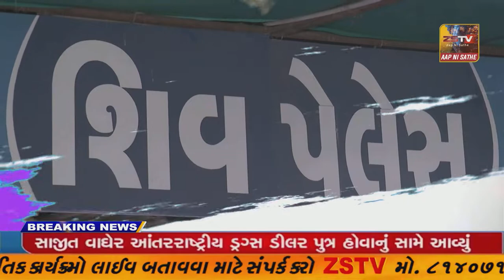કેશોદના અખોદર ગામે શીતળા માતાજીના મંદિરે ચૈત્રી સાતમની ઉજવણી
કેશોદના અખોદર ગામે શીતળા માતાજીના મંદિરે ચૈત્રી સાતમની ઉજવણી//ZSTVNEWS/